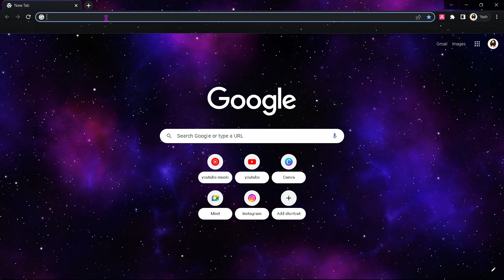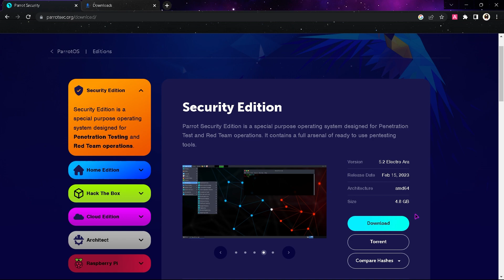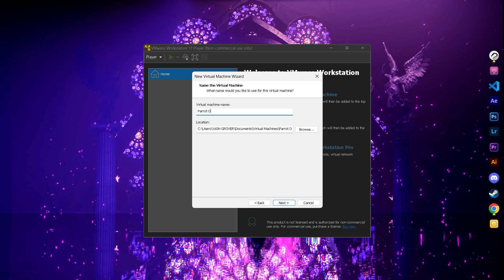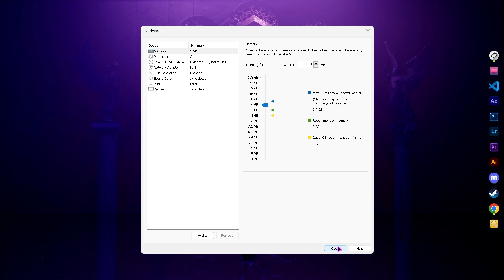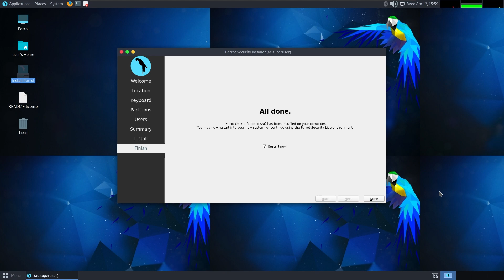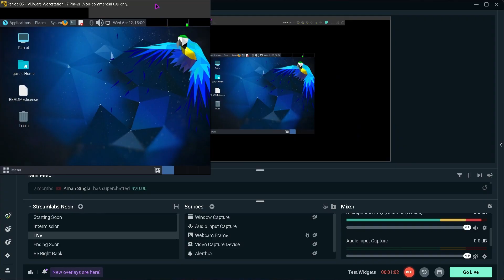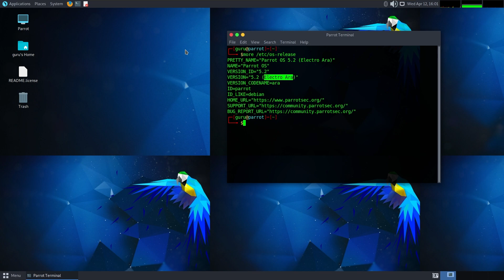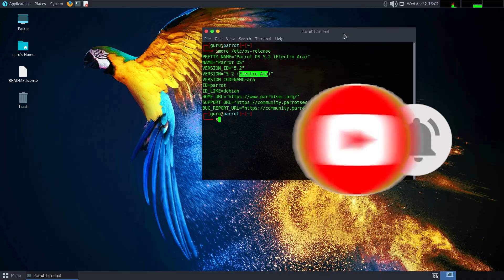Parrot OS 5.2 Installation Tutorial for Beginners | CodeGrills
parrot os hacking,
parrot os review,
parrot os home edition,
parrot os tools,
parrot os full course,
parrot os dual boot windows 10,
parrot os on android,
parrot os android,
parrot os architect,
parrot os after install,
parrot os as daily driver,
parrot os aircrack-ng,
parrot os apt update error,
parrot os anonymous mode,
parrot os as main os,
parrot os anonsurf,
parrot os android no root,
anonsurf parrot os,
aircrack-ng parrot os,
airgeddon parrot os,
after install parrot os,
arch linux vs parrot os,
androrat parrot os,
an efi system partition is necessary to start parrot os,
armitage parrot os,
about parrot os,
android studio parrot os,
parrot os bootable usb,
parrot os bootable usb rufus,
parrot os beginners guide,
parrot os basics,
parrot os beginners,
parrot os boot/grub,
parrot os bangla,
parrot os bootloader error,
parrot os beef,
parrot os boot,
boot parrot os from usb,
blackarch vs parrot os,
bootable parrot os usb,
beef parrot os,
burp suite parrot os,
bootable pendrive parrot os,
ettercap parrot os,
best wifi adapter for parrot os,
best theme for parrot os,
basics of parrot os,
parrot os commands,
parrot os course,
parrot os cloud,
parrot os change password,
parrot os complete course,
parrot os cloud edition,
parrot os connect to wifi,
parrot os crack wifi,
parrot os cybersecurity,
parrot os complete tutorial,
customize parrot os,
connection failed protocol not available parrot os,
customize parrot os desktop,
customize parrot os terminal,
create bootable usb parrot os,
create payload in parrot os,
change desktop environment parrot os,
connect wifi parrot os,
commands in parrot os,
change language in parrot os,
parrot os download,
parrot os dual boot windows 11,
parrot os dual boot,
parrot os daily driver,
parrot os download and install,
parrot os download virtualbox,
parrot os desktop environment,
parrot os display settings,
parrot os docker,
parrot os default password,
dual boot parrot os and windows 10,
dual boot parrot os and windows 11,
download parrot os,
download parrot os for virtualbox,
download parrot os for vmware,
difference between kali linux and parrot os,
download parrot os for android,
dual boot parrot os and windows 10 without usb,
dual boot parrot os and windows 7,
download parrot os in usb,
parrot os ethical hacking,
parrot os encrypted persistence,
parrot os explained,
parrot os electro ara,
parrot os error,
parrot os evil twin,
parrot os ethernet not working,
parrot os español,
parrot os entorno,
parrot os enable ssh,
ethical hacking with parrot os,
error activating xkb configuration parrot os,
ethical hacking using parrot os,
initramfs error in parrot os,
social engineering toolkit parrot os,
how to change desktop environment in parrot os,
parrot os for beginners,
parrot os for android,
parrot os for hacking,
parrot os forgot password,
parrot os for programming,
parrot os flash drive,
parrot os for raspberry pi 4,
parrot os for vmware,
parrot os for virtualbox,
parrot os full screen virtualbox,
forgot password parrot os,
firefox not working in parrot os,
first things to do after installing parrot os,
parrot os fullscreen virtualbox,
fedora vs parrot os,
factory reset parrot os,
failed to send host log message virtualbox parrot os,
fluxion parrot os,
how to make bootable pendrive for parrot os,
how to hack facebook account parrot os,
parrot os gnome,
parrot os gaming,
parrot os guide,
parrot os grub error,
parrot os grub installation failed,
parrot os gnome desktop,
parrot os gui not working,
parrot os grub install,
parrot os gui,
parrot os guest additions,
grub rescue parrot os,
getting started with parrot os,
gaming on parrot os,
gnome parrot os,
gnu grub parrot os,
how to get root access in parrot os,
how to install google chrome in parrot os,
install grub bootloader parrot os,
how to get parrot os,
how to install git in parrot os,
parrot os hacking tools,
parrot os home,
parrot os hacking tutorial,
parrot os htb edition,
parrot os home vs security,